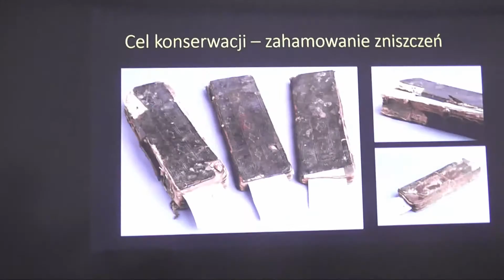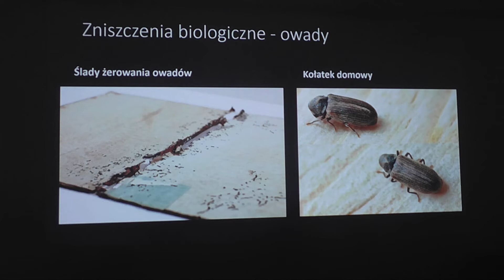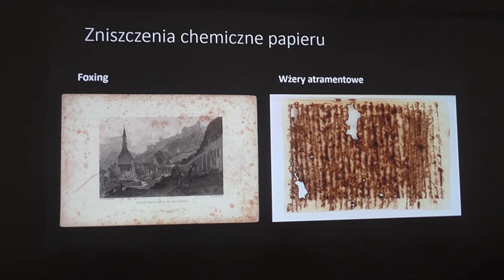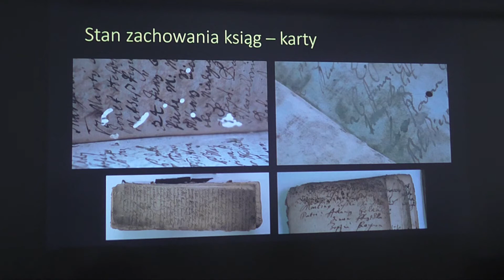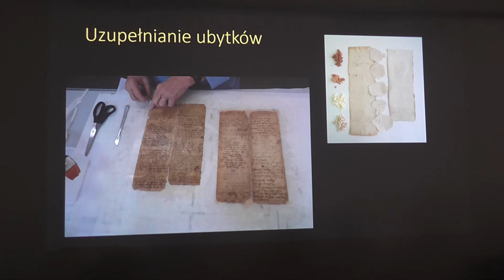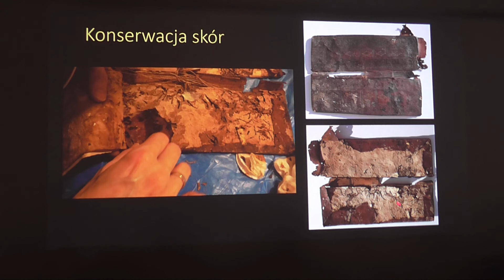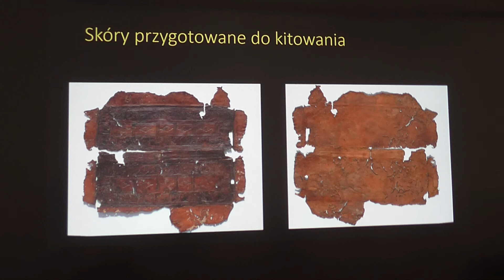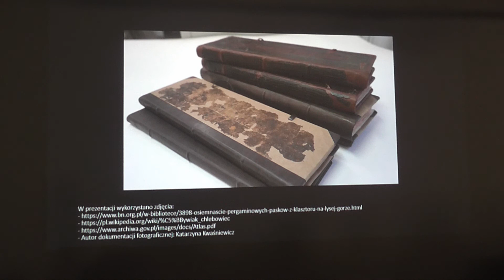Konserwacja siedmiu najstarszych dudek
Katarzyna Kwaśniewicz, Danuta Skrzypczyk - Konserwacja siedmiu najstarszych dudek z Rybnika: stan zachowania, wyzwania, problemy, odkrycia...